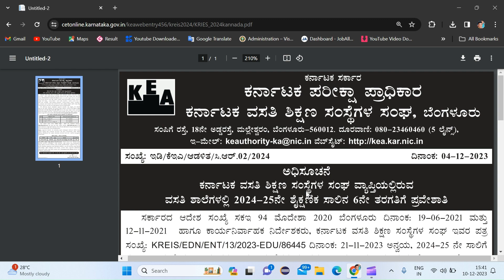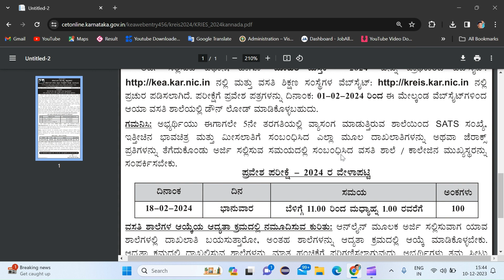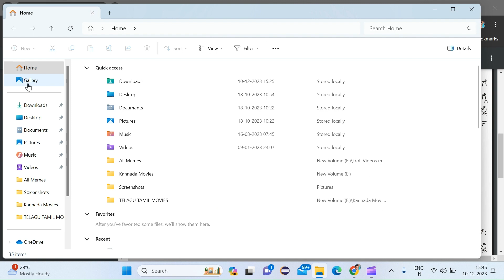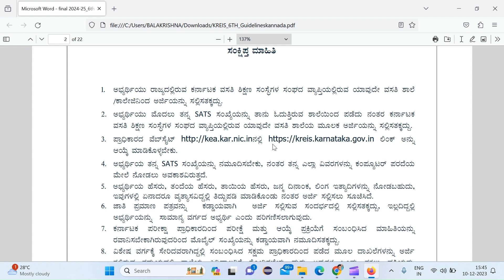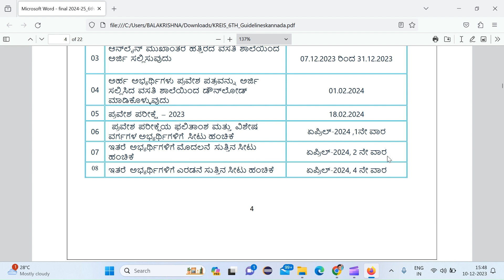Morarji Desai Application 2024|ಮೊರಾರ್ಜಿ ದೇಸಾಯಿ ಅರ್ಜಿ 2024|Morarji Desai 6th standard Admission 2024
Hello everyone

How to fill online Documents Verification Of bsc Agriculture Practical 2022
Bsc Agriculture Documents verification 2022
How to fill bsc Agri Practical Documents Verification 2022